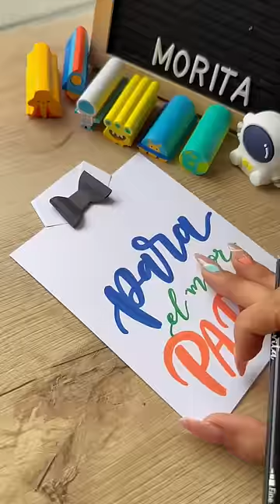Idea de tarjeta para regalar a papá🕶️🎩💙